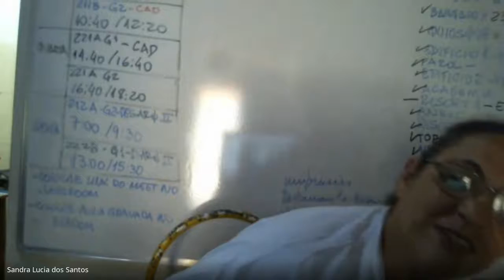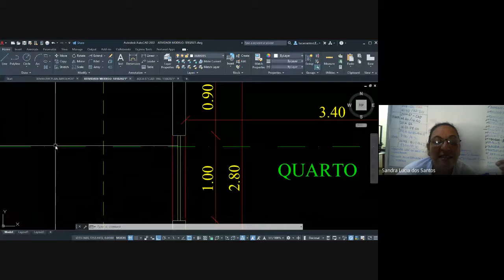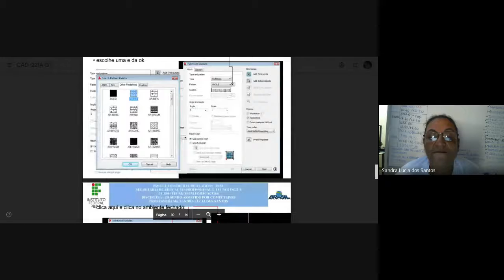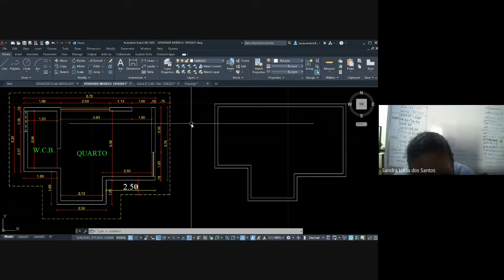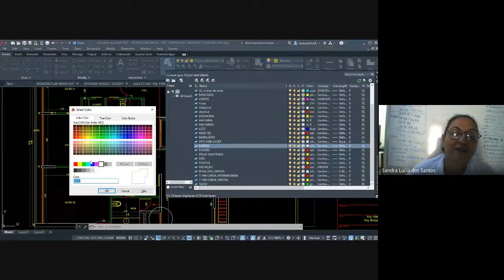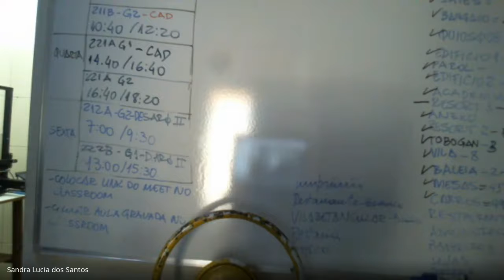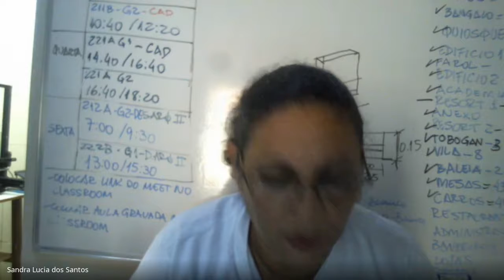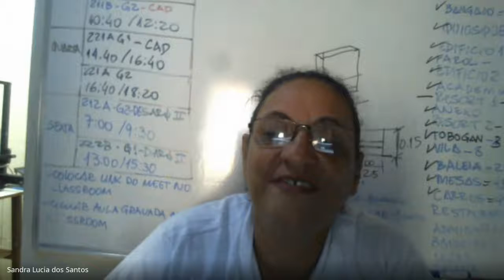AULA 05 PLANTA BAIXA2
AULA SOBRE PLANTA BAIXA UTILIZANDO AS FERRAMENTAS: OFFSET/ TRIM/ EXTEND/LINE/POLYLINE